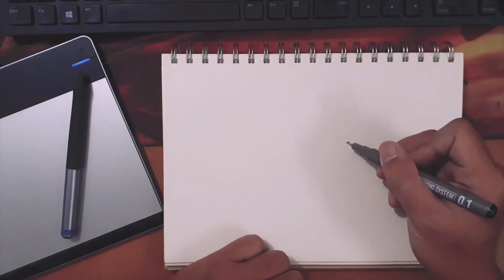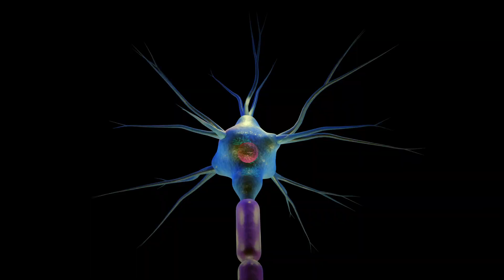RHYTHM RUG - FANTASIZE (OFFICIAL AUDIO)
Along with All Streaming Platforms (Link Below)